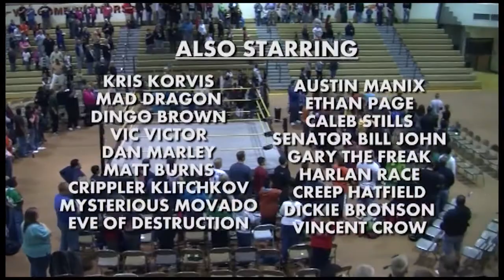RETRO PPW: "Power Half Hour" on the CW Network (Episode 4) August, 2013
In episode 4 of RETRO: Pure Pro Wrestling's Power Half Hour, you will see two fine matches starring several of the PPW roster. This Episode features 2017 Global Forged Winner and IMPACT star Hakim Zane before he made the big stage.

"Grizzly" House Jones vs. Father Time

The Elite 8 Fatal Four Way "Mad Dragon" Hakim Zane vs. Bill John vs. Ace Evans vs. Movado

Head Drop Productions strives to bring the best production to your events. Check out the video catalog and/or hire HDP today!

For more information on Pure Pro Wrestling, visit their